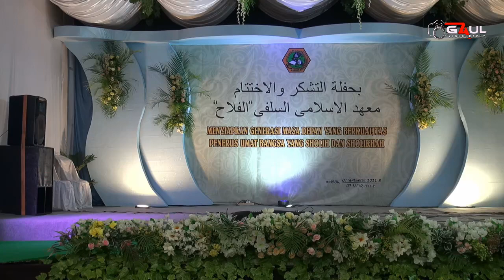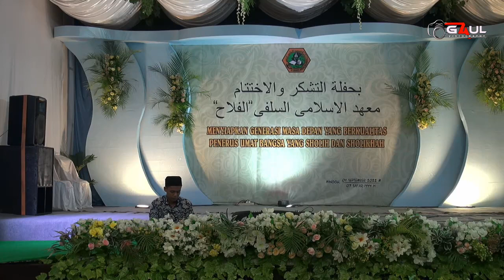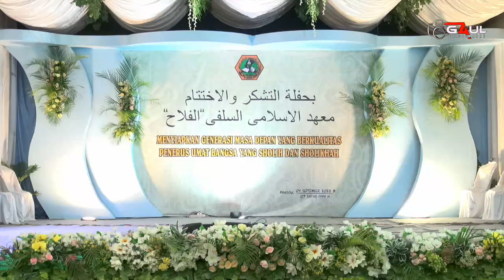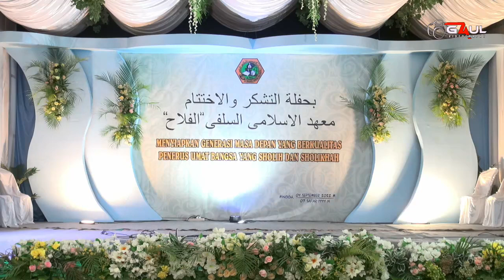Khataman Putra PON PES AL FALAH Manisjangan Kaliboto 03 September 2022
acara Akhirussanah Khataman santri Putra Pon-Pes Al-Falah Manisjangan Kaliboto Bener Purworejo